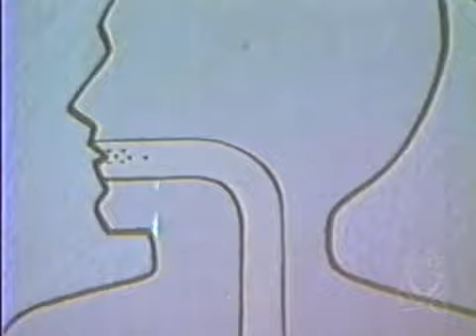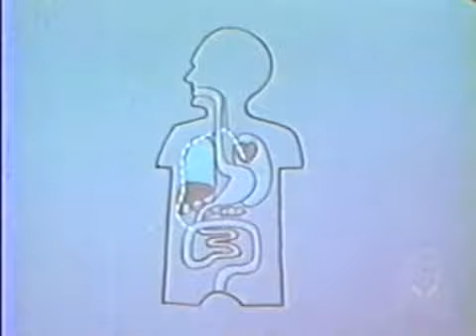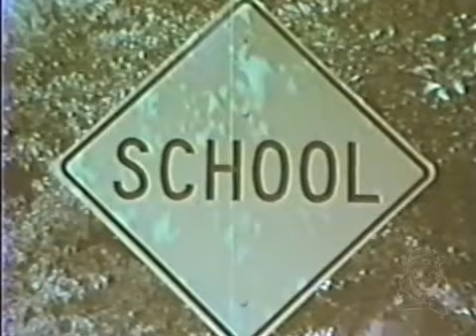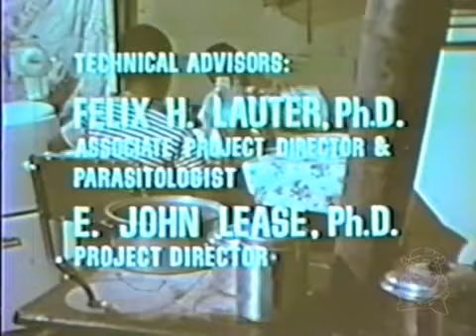a horror film about gut worms: WHO LIVES WITH YOU?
"Who gets your food - you, or the worms?"

A gut-wrenching nightmare about terror's original CARRIE - "Carrie Ascaris", that is, the intestinal worm infecting 73% (!) of South Carolina's rural children circa 1965, when this film was made.

Narrator:  the delightfully named Mackie Quave